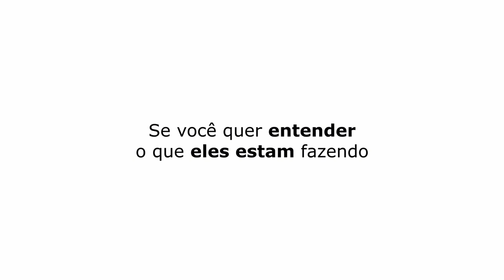EU SOU PANSEXUAL | SILL ESTEVES E DIEGO BECKER - TICARACATICAST